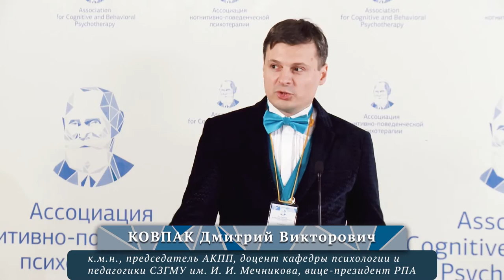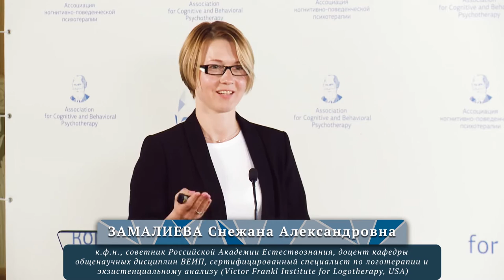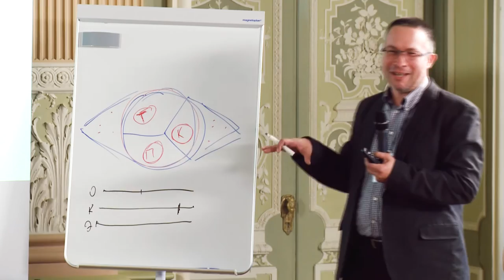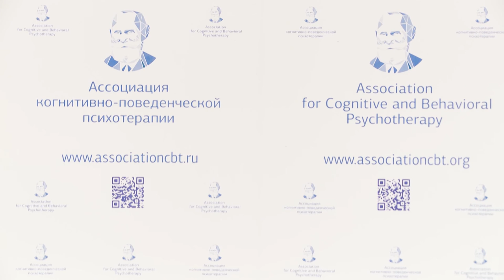Пост-релиз II Международного Съезда АКПП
II Международный Съезд в лицах